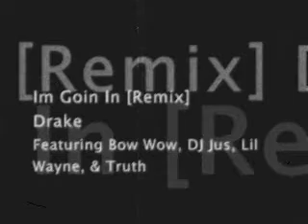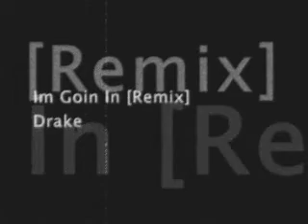Drake - Im Goin In [Remix] Ft. Bow Wow, DJ Jus, Lil Wayne & Truth